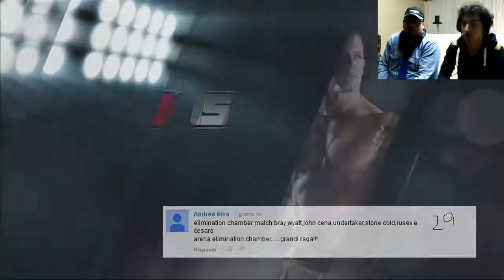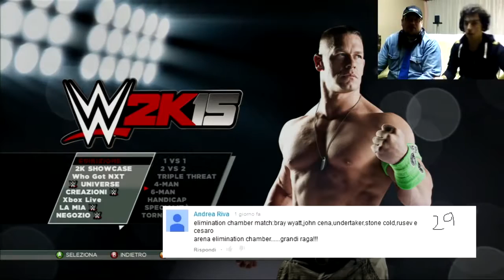RUSEV Vs CENA Vs UNDERTAKER Vs AUSTIN Vs BRAY Vs CESARO CHAMBER MATCH (SIMULAZIONE WWE 2K1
La nostra pagina FACEBOOK: Sito internet World Of Wrestling: Pagina Facebook .